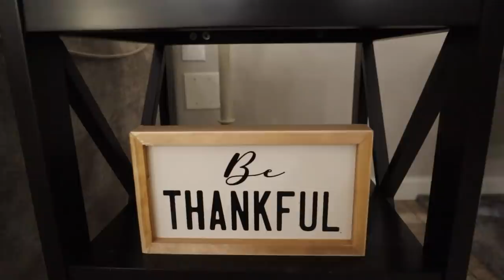MISSING CAR PRANK ON BOYFRIEND!! | *Freaks Out*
ADD US ON SNAPCHAT- @brittn3yg / @Cbobay98